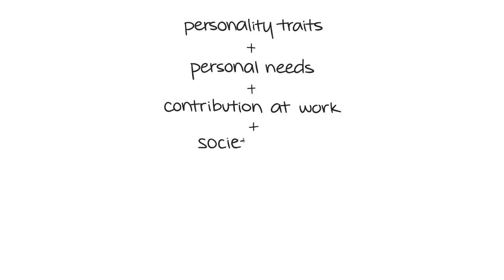Which Keirsey Personality Type Are You?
David Keirsey was an American psychologist who began to observe and research human behavior extensively after he returned from serving as a fighter pilot in World War II. He came up with the model of the four temperaments that people can identify with. Keirsey’s personality types blend with Carl Jung’s concept of introversion versus extroversion and Katharine’s theory of the 16 personality types.

Your temperament is a combination of personality traits, such as patterns of communication, habits, tendencies, values, and talents. It also involves your personal needs, how you contribute in the workplace, and the roles you play in society. According to Keirsey’s model, there are four types of basic temperaments: the Artisan, the Guardian, the Idealist, and the Rational.

You can find out which Keirsey personality type you are by taking the test

References:
David Keirsey. (2017, November 29). Wikipedia. Retrieved June 14, 2018.
Keirsey, D. (2018). Welcome to the Keirsey Temperament Sorter (KTS-II). Keirsey.com. Retrieved June 14, 2018.
The Four Temperaments. (2018). Keirsey. Retrieved June 14, 2018.

Or simply by sharing our mission or channel with your friends!